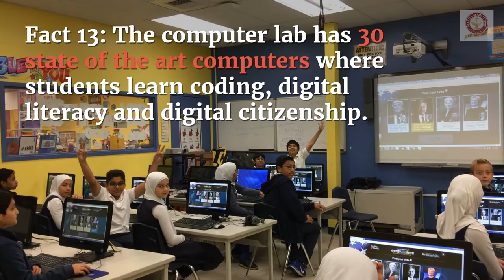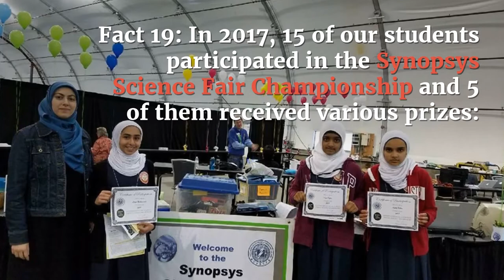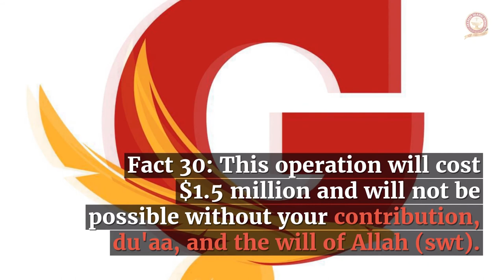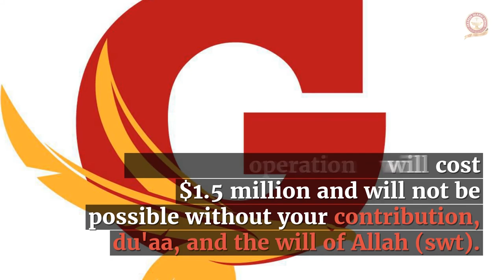30 Facts about Granada Islamic School! (30th Anniversary)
In honor of Granada's 30th Anniversary, here are 30 facts about the school!